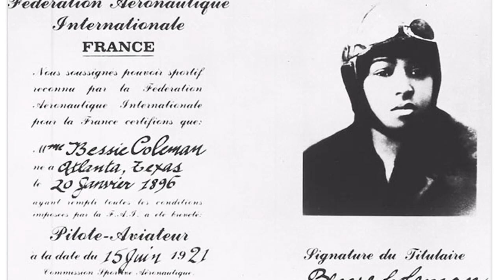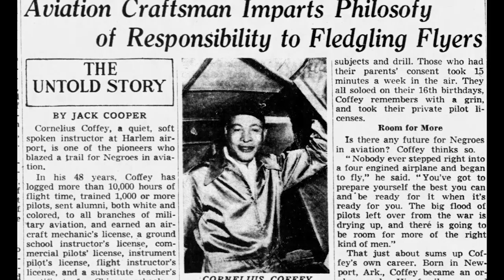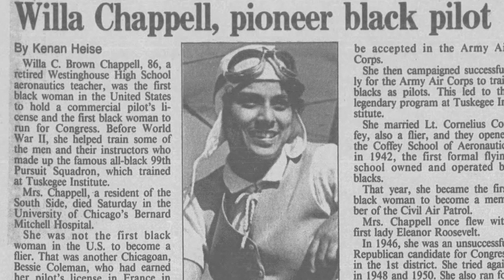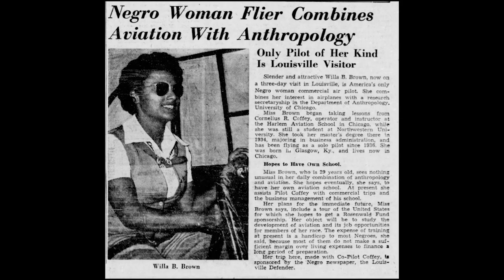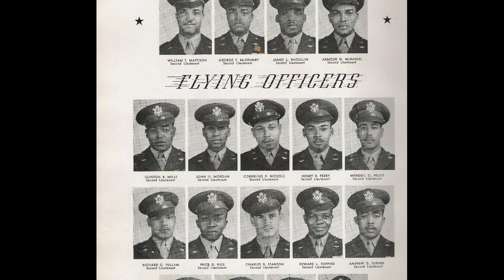Black Aviation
Despite Jim Crow prejudice, African American aviators have contributed significantly to the fields of aviation. Pioneering advances in air exploration led many pilots to seek adventure, heroism, and careers as aviators and engineers.